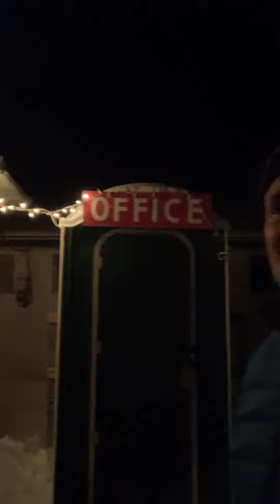U.P. Life at The Igloo, February 4, 2022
This is the start of many adventures at The Igloo. Nothing special, just video of snowmobile, ATV and all adventures in the U.P.   Sorry about the portrait video, I was on landscape the whole time but it loaded in portrait.  Stupid Phone!